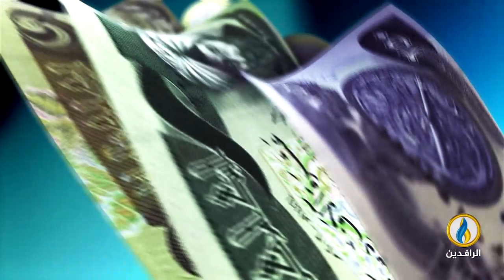أبرز الأخبار الاقتصادية على قناة_الرافدين ليوم الأحد في